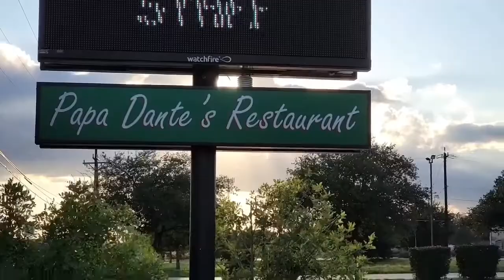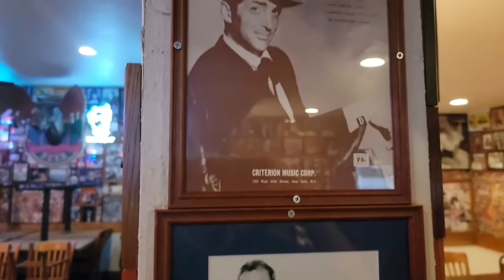S2E4 ALEX'S ANALSIS PAPA DANTE'S RESTAURANT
ALEX'S RATES PAPA DANTE'S RESTAURANT